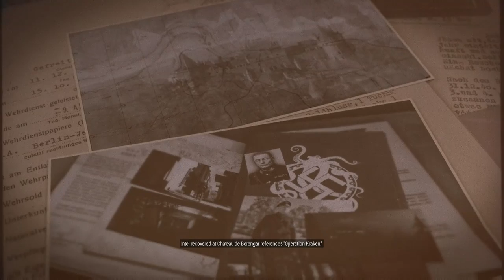Sniper Elite 5 | Occupied Residence | Stealth Playthrough Part 2